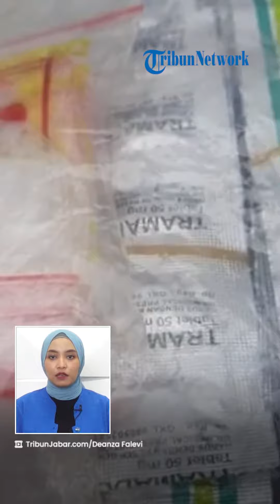Anak Lilis Karlina Konsumsi Narkoba Sejak Usia 13 Tahun, Terjun Jadi Pengedar Umur 14 Tahun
TRIBUN-VIDEO.COM - Anak Lilis Karlina yang masih SMP ditangkap polisi akibat kasus narkoba.

Kapolres Purwakarta, AKBP Edwar Zulkarnain mengatakan, anak Lilis Karlina berinisial RD telah mengonsumsi narkoba sejak berusia 13 tahun.

Kemudian setelah kecanduan narkoba, setahun berikutnya ketika RD berusia 14 tahun, ia menjadi pengedar narkoba.

"Jadi pada saat usia 13 tahun tersangka sudah mengonsumsi obat-obatan terlarang tanpa izin edar,"ujar Edwar.

Setelah ditangkap, RD kini ditetapkan sebagai tersangka bersama seorang pria dewasa berusia 26 tahun.

Dikutip dari Tribunnews.com, Rabu (15/3/2023), RD ditangkap oleh Jajaran Satres Narkoba Polres Purwakarta pada Minggu (12/3/2023).

Dalam penangkapan itu, polisi turut menyita sejumlah barang bukti.

Barang bukti yang disita berupa 925 butir obat jenis Hexymer, 740 butir obat tramadol dan 200 butir obat truhexyphenidyl.

RD mengaku, ribuan obat-obatan itu didapat melalui market place secara online.

Setelah mendapatkan obat-obatan terlarang tersebut, RD pun menjualnya kembali melalui online dan secara langsung.

(Tribun-Video.com/Tribunnews.com)

Artikel ini telah tayang di Tribunnews.com dengan judul Lilis Karlina Tak Tahu, Anaknya Kemas Narkoba di Rumahnya Sebelum Diedarkan, Sang Pedangdut Bungkam,